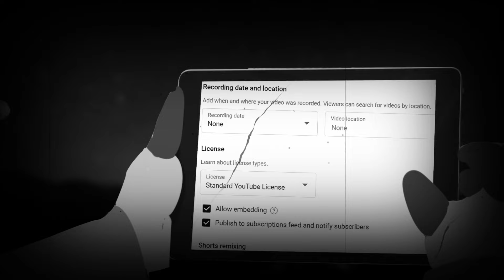A Wizard Lied to Me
I messed up guys.